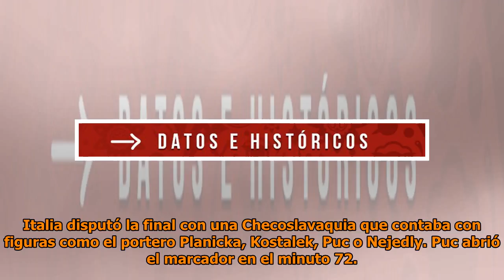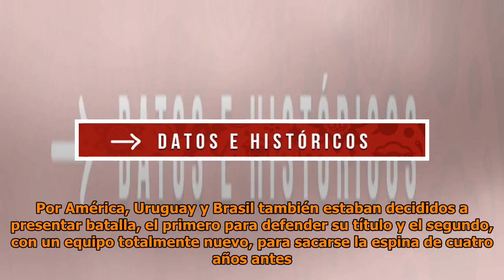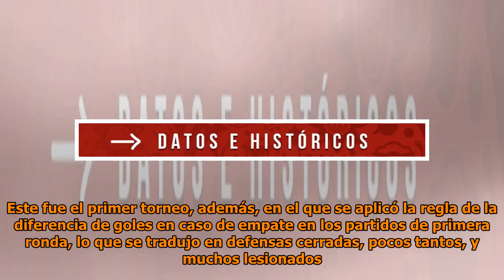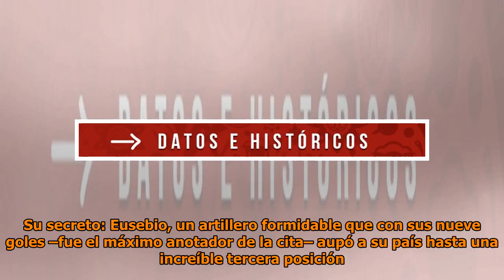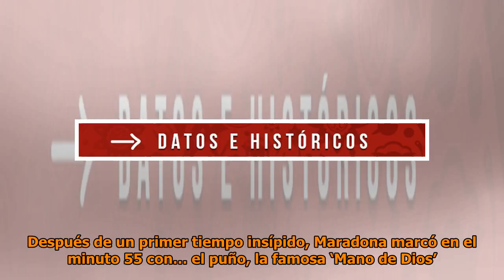A pocos días de Rusia 2018: Conoce la historia de las Copas del Mundo